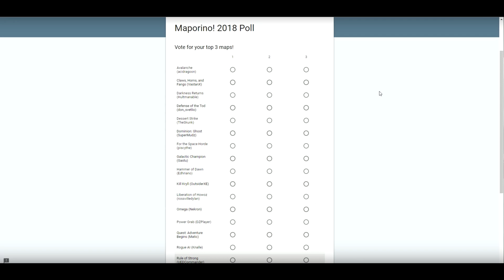Maporino! 2018 Winner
Maporino! 2018 (the ! is mandatory) is a single player mapmaking contest hosted by Jayborino and Deltron.  We will be showcasing each submission and then judging them to determine a winner.  Thanks to all who participated!